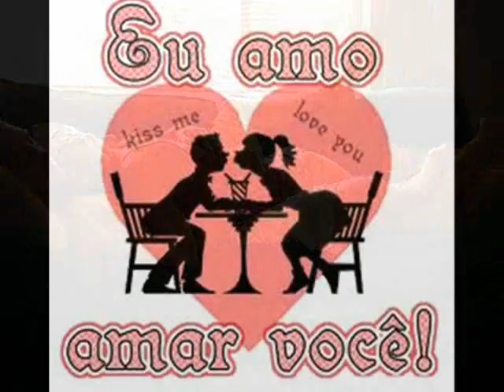Eu Amo Amar Você - Daniel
Este é o 100º vídeo deste meu canal aqui no youtube.
Espero que vocês curtam muito esta belíssima canção do Daniel.